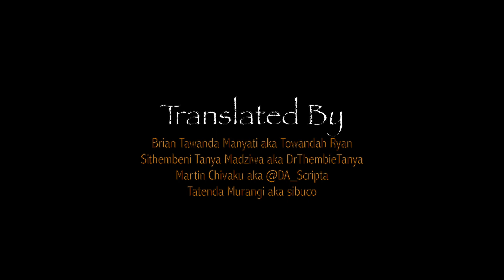Three Poems from Mud Ajar Presented in Shona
The Sailors Translate team presents this 10-min video of three poems from Mud Ajar in both English and Shona, a widely spoken language in Zimbabwe and beyond.  A wonderfully engaging presentation by three fine members of The Sailors Translate team who are each strong poets themselves.